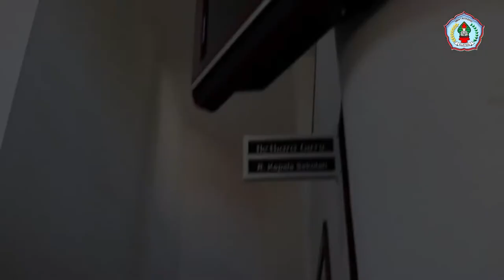Selamat Hari Batik Nasional 2 Oktober 2020